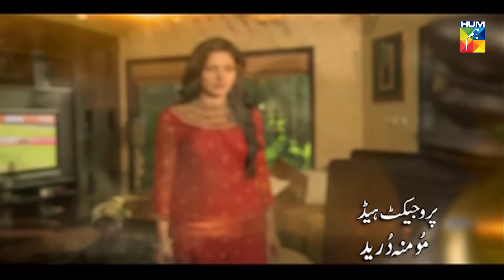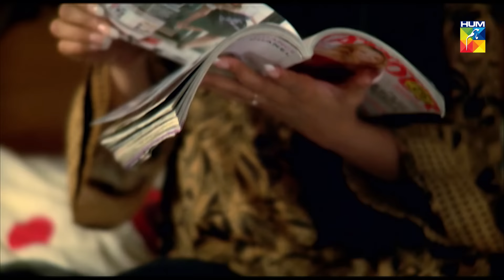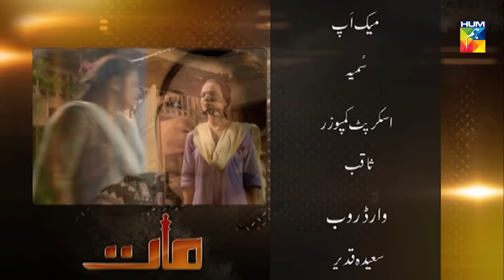Maat Episode 2 | English Subtitles | HUM TV Drama